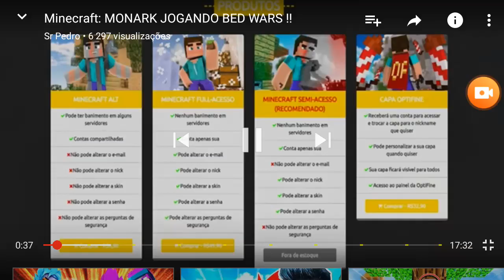O dia que apareci no canal de Srpedroo e me emocionou me